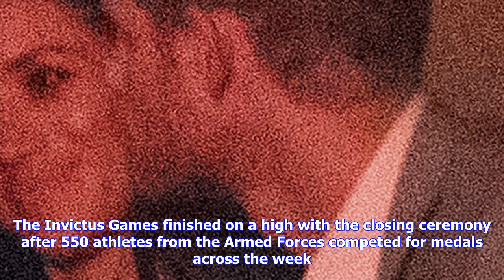Breaking News | Prince harry bows down to bruce springsteen and bryan adams at invictus games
Prince harry bows down to bruce springsteen and bryan adams at invictus games

Another year, another epic Invictus Games. And it really doesn’t get much better than rocking out wi...